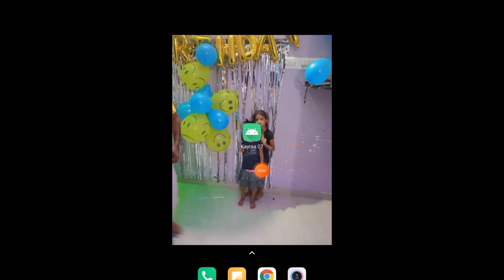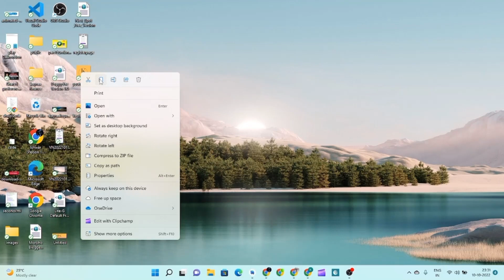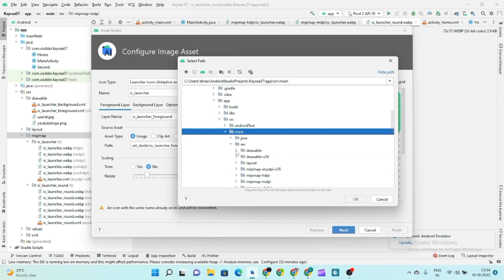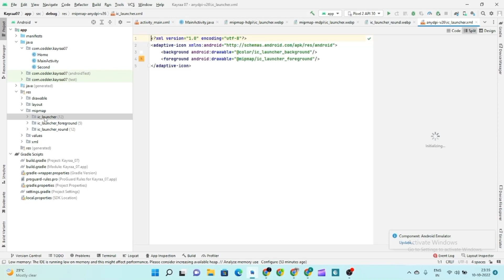How to change App Icon in Android studio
In this video, changing the icon of the app is explained in a simple process.